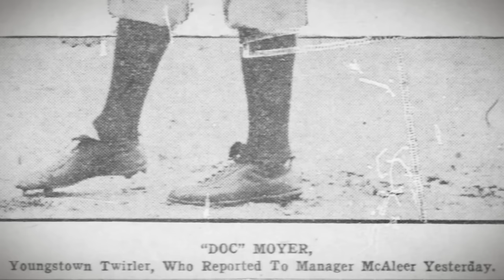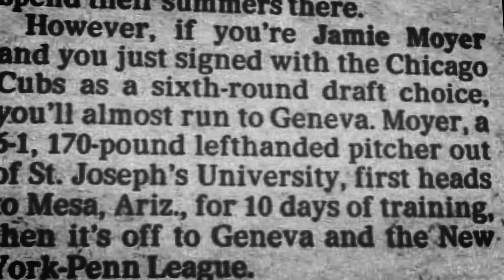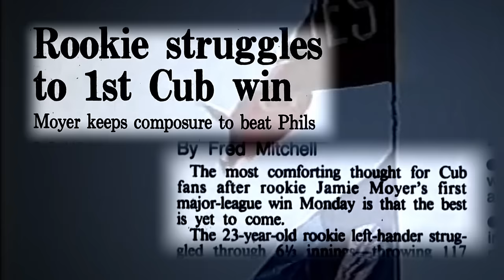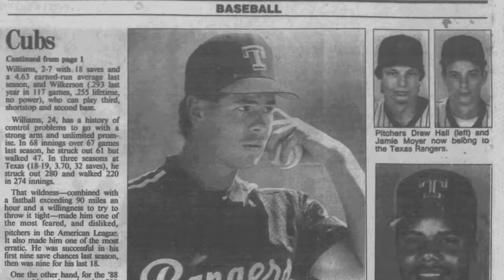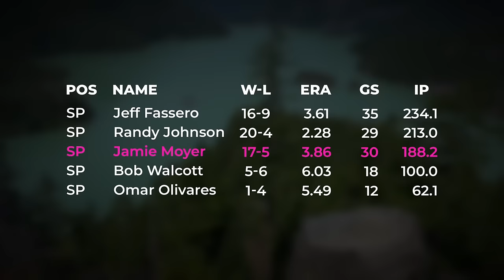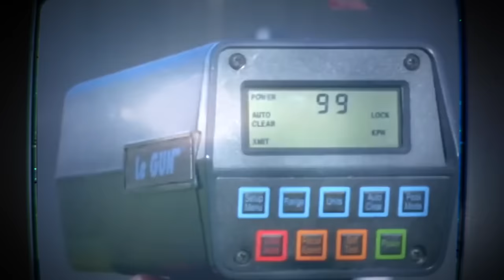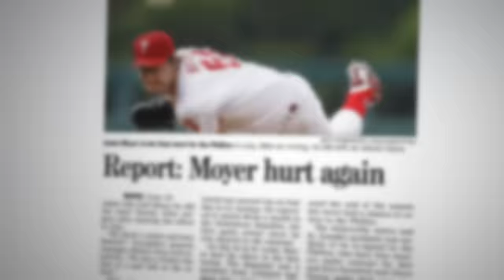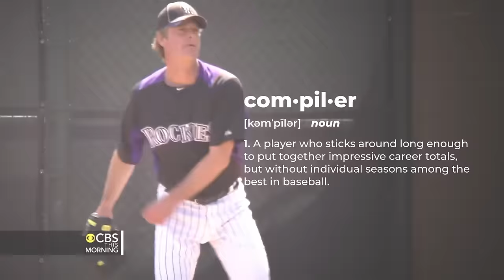MLB’s Ageless Wonder | Baseball History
Jamie Moyer played 25 seasons in Major League Baseball. He took the mound in 50 different stadiums, and pitched against 8.9% of all batters. Ever.

He also let up 522 homers in his career. That’s not surprising, given that he pitched over 4,000 innings. Moyer has a reputation as a "compiler": someone who pads his stats by hanging on past his prime.

Does Moyer fit that description? Maybe. But there are plenty of pitchers who top out in the mid-80s, and none of them made it to the fifth-longest career in MLB history. So then, what was the secret to Jamie Moyer’s inexplicable longevity? Let’s dig into it.
SOURCES:
Major League Baseball
Baseball Reference/Stathead
Retrosheet
SABR Baseball Biography Project
Fangraphs
The Seattle Times
The Philadelphia Inquirer
SB Nation
The Washington Post
Fox Sports
NPR
SOUNTRACK:
“East” - Silent Partner
“Celebration” - Otis McDonald
“Open Road” - Audionautix
“New Day” - JHS Pedals
“Like Lee” - The Mini Vandals
“Hey There” - half.cool
“Chasin’ It” - Audionautix